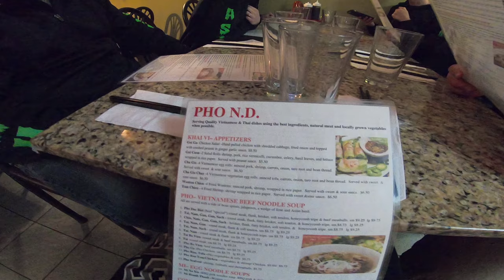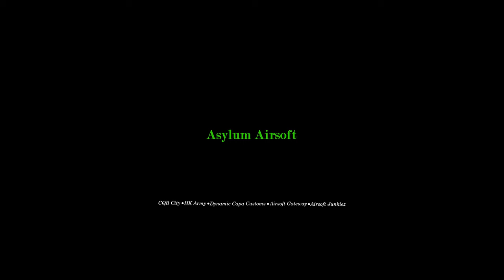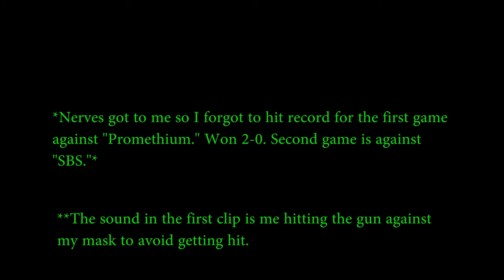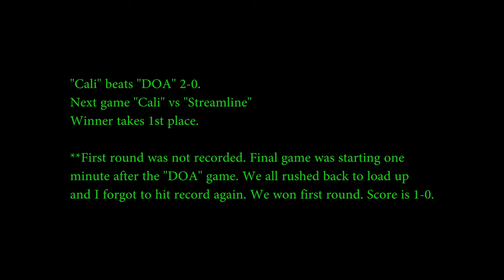Winter Expo 2019 Vlog/Gameplay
First time vlogging, any feedback is appreciated. This winter expo is one to remember. Shout out to my team mates in the 5v5.
Game play starts at 9:48

Songs:
Blicky by Comethazine
Nonsense by Comethazine